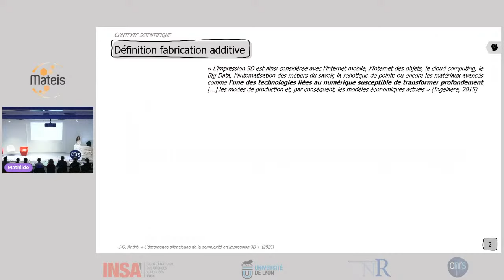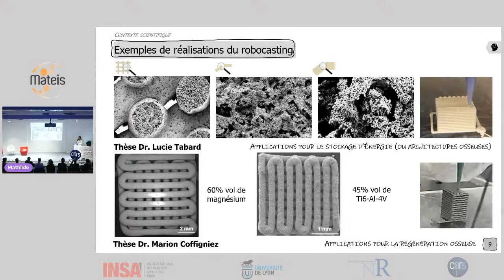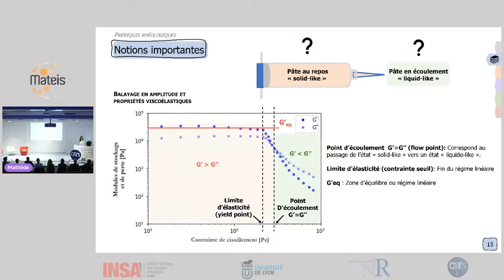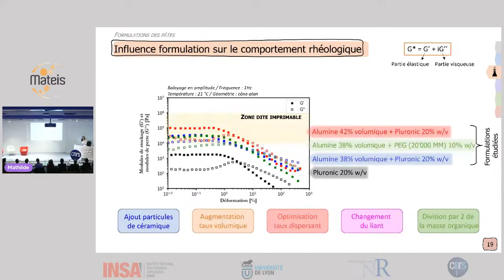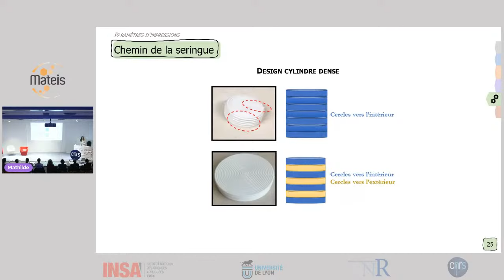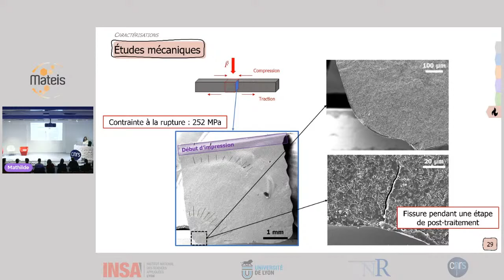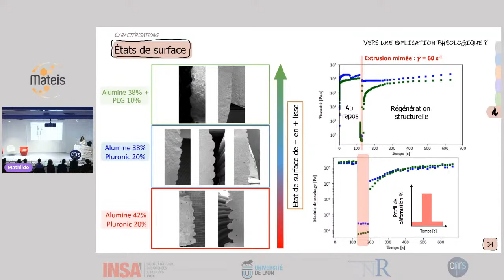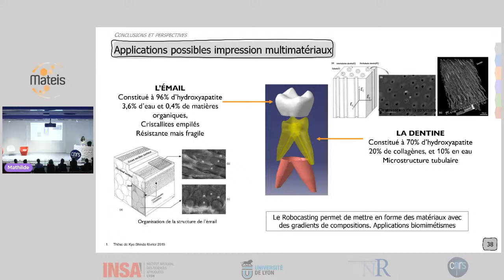Soutenance de thèse - Mathilde Maillard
Thèse réalisée au sein de l'INSA de Lyon (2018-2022).

Ce travail de thèse a pour objectif d'élaborer des pièces céramiques denses mono et multimatériaux ayant des architectures complexes dans le but d'être utilisées pour des applications biomédicales. Ces architectures sont réalisées à l'aide d'une technologie de fabrication additive d'extrusion de pâtes céramiques à travers une fine seringue (DIW : robocasting). Ce travail de recherche est financé par le projet ANR CERAPIDE qui a pour objectif la réalisation de pièces céramiques plus rapidement et en consommant moins d'énergie, de sa formulation jusqu'aux étapes de post traitements thermiques. Ainsi, les formulations des pâtes sont optimisées en adaptant les additifs et leurs quantités dans le but d'obtenir des pâtes homogènes, sans défauts et ayant les propriétés rhéologiques nécessaires pour l'impression. Une pâte céramique doit entre autres disposer d'un comportement rhéofluidifiant tout en disposant d'une contrainte seuil élevée pour pouvoir être imprimée par empilement successif de couches. La maitrise rhéologique et l'optimisation des formulations permettent d'imprimer des pièces denses avec des propriétés mécaniques améliorées. Le changement d'additif permet de modifier l'état de surface des pièces denses et donc de modifier les propriétés mécaniques des pièces. La définition de l'imprimabilité des pâtes céramiques est étudiée pour comprendre les relations entre les propriétés microstructurales, environnementales et technologiques. Ainsi, les paramètres d'impressions doivent être sélectionnés en fonction des propriétés finales souhaitées pour la pièce imprimée. Finalement, la compréhension de tous ces paramètres permet d'élaborer des pièces en alumine ayant une moyenne de contrainte à la rupture de 350 MPa sans étapes de polissage.